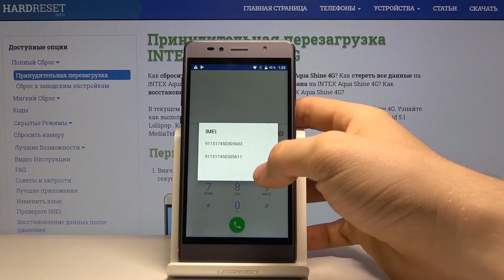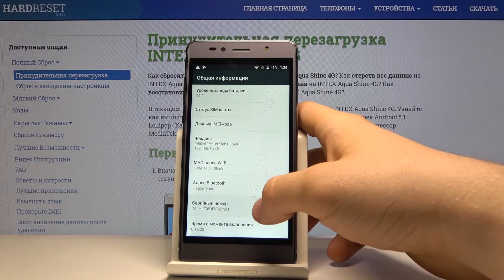Как узнать номер IMEI на Intex Aqua Shine 4G — Секретные коды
Если Вам вдруг стало интересно, какой номер IMEI у Вашего телефона, Вы можете в пару секунд его определить. Поможет Вам в этом наш эксперт, который в данном видео подробно объяснит, какими способами можно узнать данный секретный номер на телефоне.

Как узнать номер IMEI на INTEX Aqua Shine 4G? Как узнать серийный номер на INTEX Aqua Shine 4G? Какие секретные коды есть на INTEX Aqua Shine 4G?